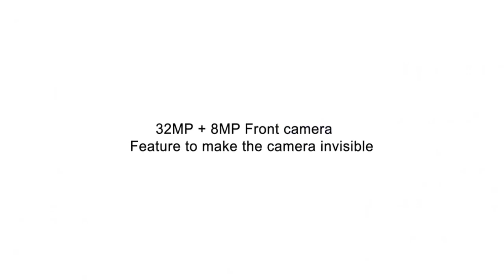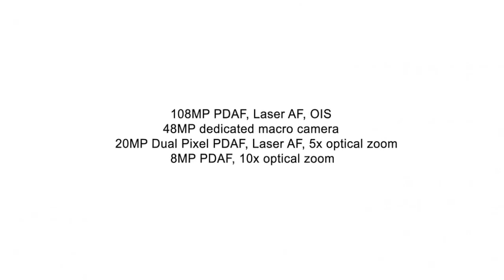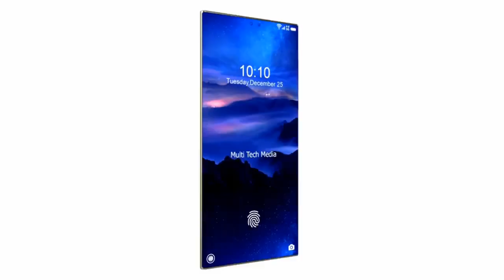Xiaomi Mi Note 11 Launch Date, Price, Camera, Specs, Features, First Look, Leaks, Trailer, Concept